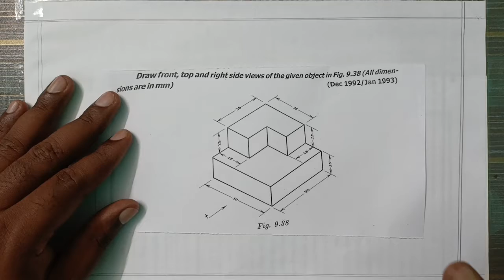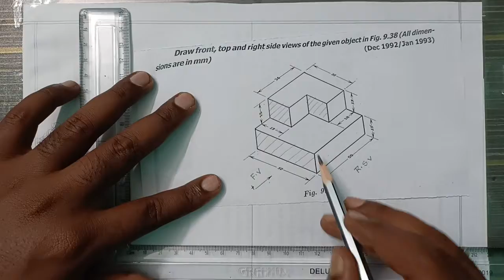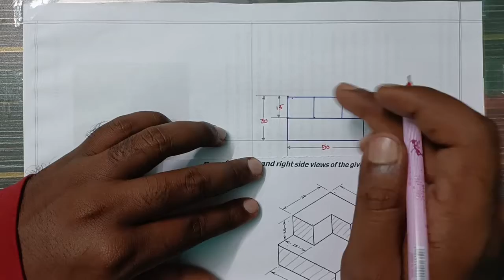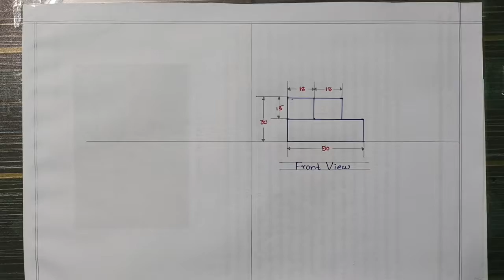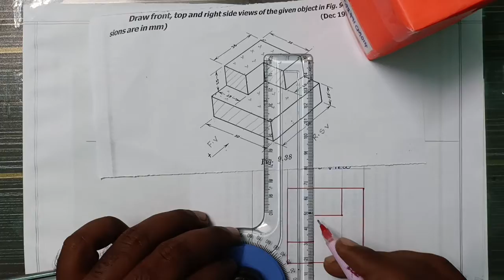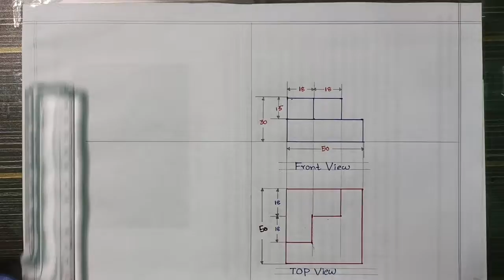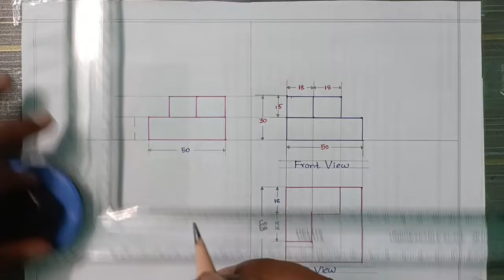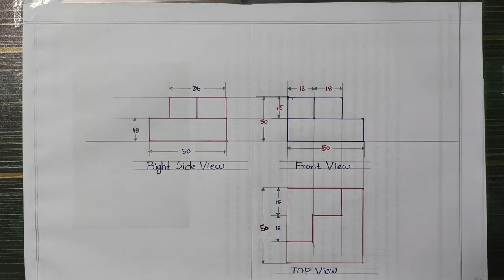ORTHOGRAPHIC PROJECTION IN ENGINEERING DRAWING IN TELUGU ( P.NO: 1 )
orthographic projection in engineering drawing, @orthographic projection in engineering drawing, orthographic projection in engineering drawing in telugu, engineering drawing for first year engineering,@radhajayaprakash , 1 ST YEAR DIPLOMA ENGINEERING DRAWING IN TELUGU